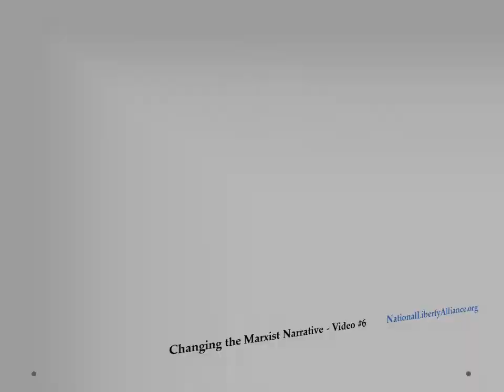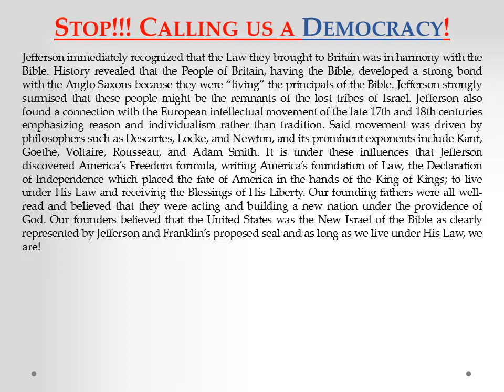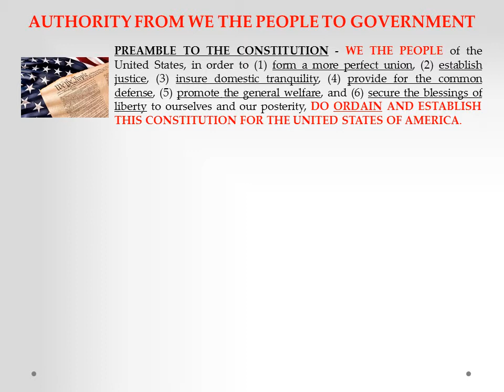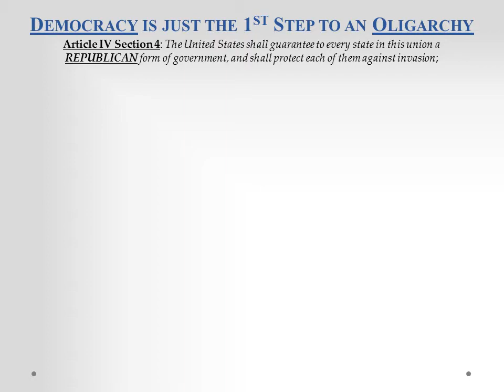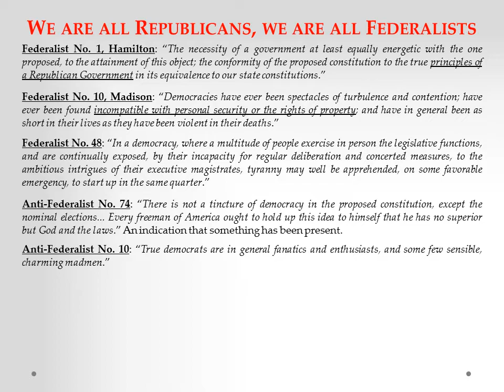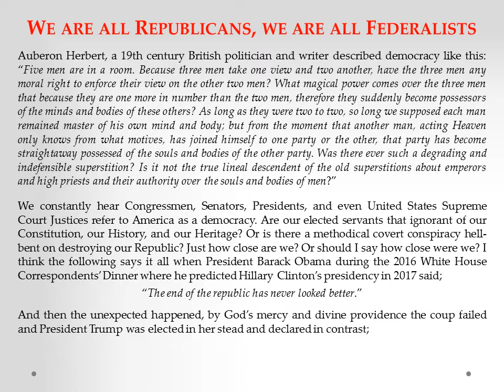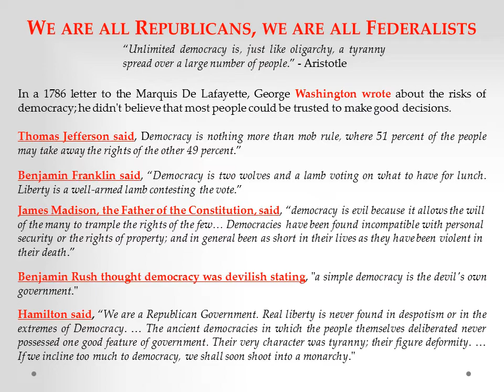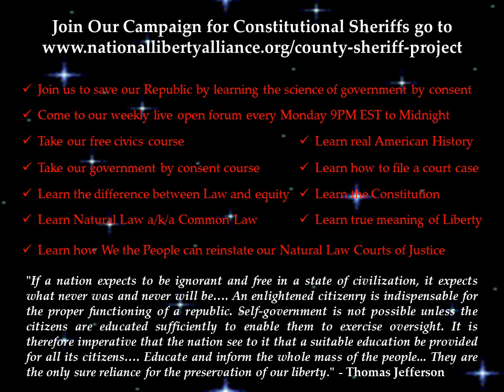006 Democracy v Republic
Join National Liberty Alliance Open Forum every Monday 9PM EST – Midnight

“If the righteous many, do not confront the wicked few, then evil will triumph.” – President Trump

The mission and purpose of National Liberty Alliance is to provide an on line National Venue where the People can organize, communicate, and learn the “science of government by consent”! As the swamp is drained and power removed from the deep-state a vacuum will occur and if We the People do not educate ourselves and fill these positions of power our servants will, and it will only be a matter of time before we find ourselves back under tyranny again. President Trump said; “In America, the people govern, the people rule, and the people are sovereign. I was elected not to take power, but to give power to the American people, where it belongs;” – Go to learn how to take back that power.

Take our Free Civics Course; Take our Government by Consent Course. Learn Real American History, How to file a court case, The difference between Law and equity, The Constitution, Natural Law a/k/a Common Law, The True meaning of Liberty, how We the People can reinstate our Natural Law Courts of Justice, How to Join your case to the Grand Juries Federal Case.

Thomas Jefferson said; "If a nation expects to be ignorant and free in a state of civilization, it expects what never was and never will be…. An enlightened citizenry is indispensable for the proper functioning of a republic. Self-government is not possible unless the citizens are educated sufficiently to enable them to exercise oversight. It is therefore imperative that the nation see to it that a suitable education be provided for all its citizens…. Educate and inform the whole mass of the people... They are the only sure reliance for the preservation of our liberty." NLA provides that suitable education.